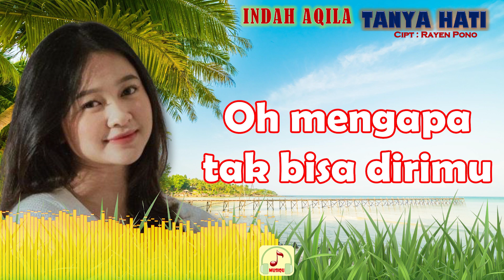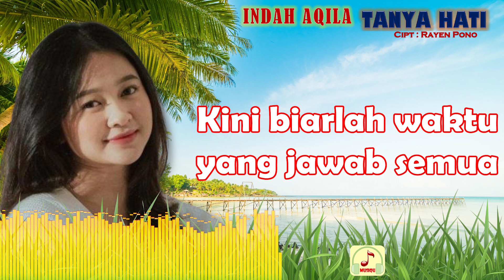indah aqila tanya hati dj chndr remix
indah aqila
tanya hati
cipt : rayen pono
dj chndr remix